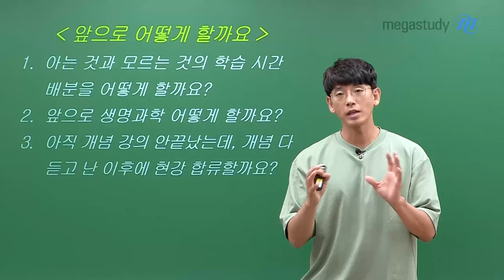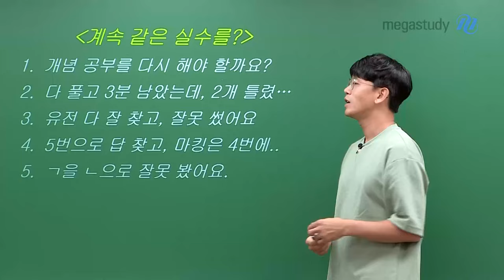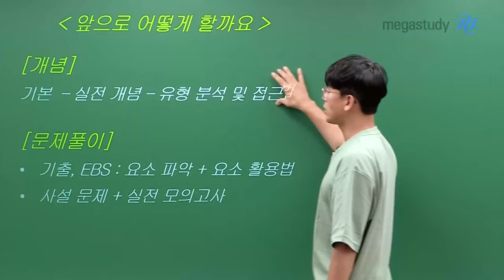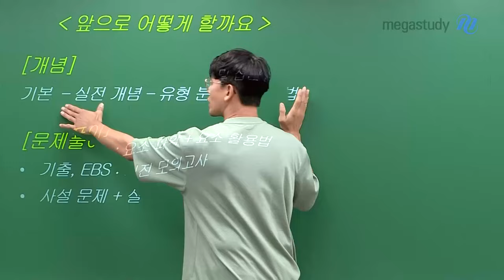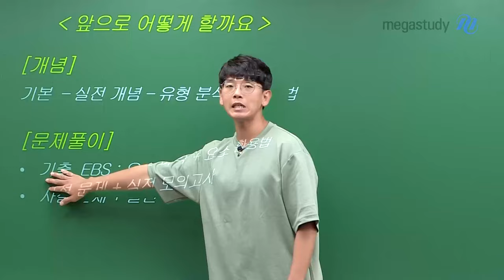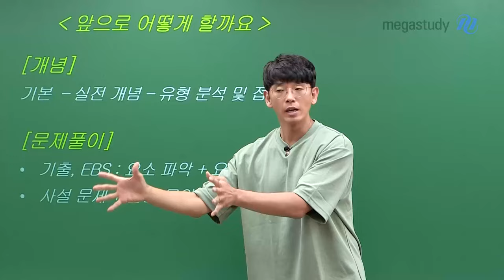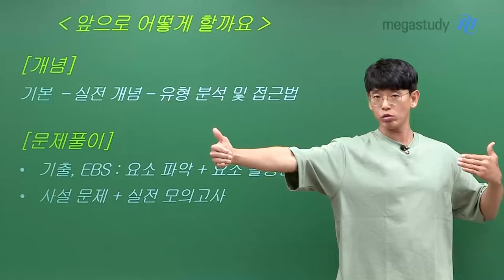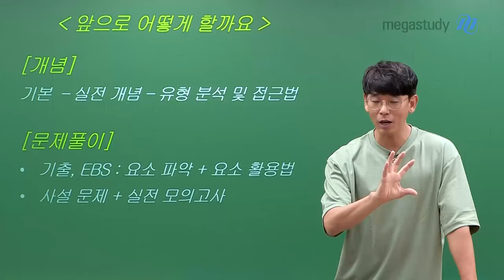[메가스터디] 생명과학 김희석쌤 - 앞으로 어떻게 할까요?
앞으로 어떻게 할까요?

1. 아는 것과 모르는 것의 학습 시간 배분을 어떻게 할까요?
2. 앞으로 생명과학 어떻게 할까요?
3. 아직 개념 강의 안 끝났는데, 개념 다 듣고 난 이후에 현강 합류 할까요?